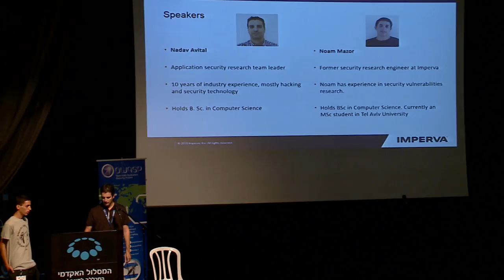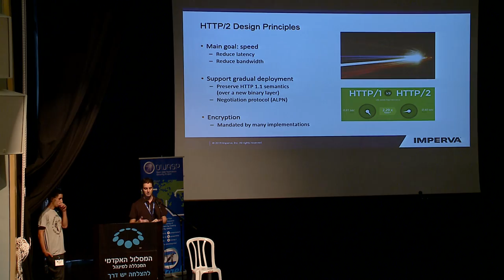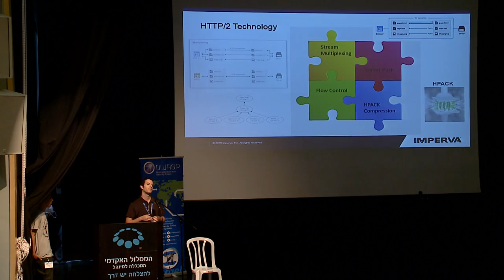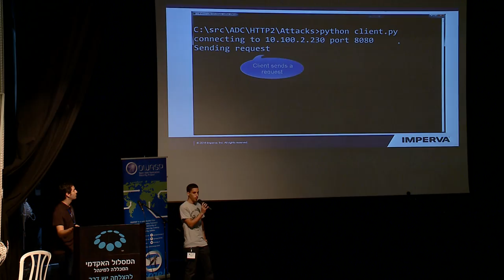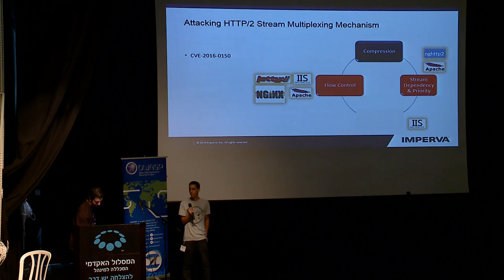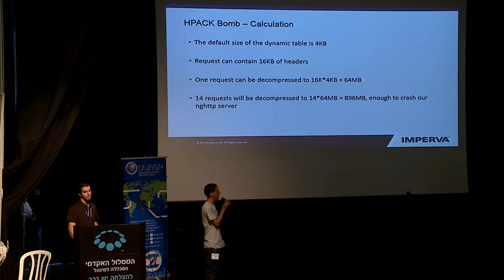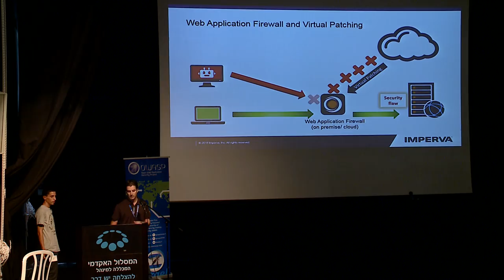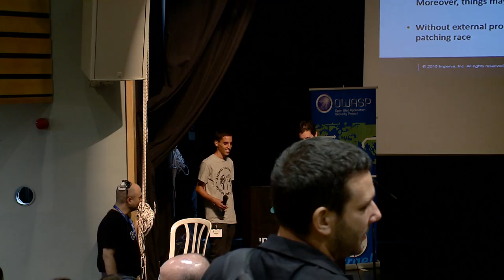AppSecIL 2016 - Hacking HTTP/2 - Attacks on the Internet’s Next Generation - Nadav Avital&Noam Mazor